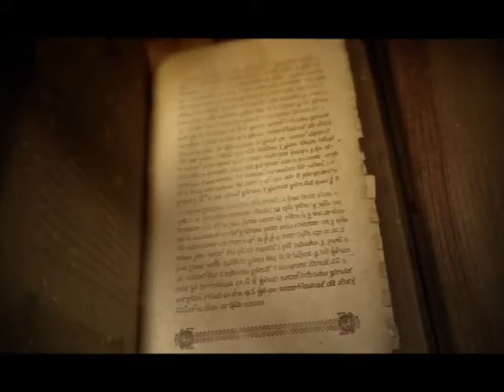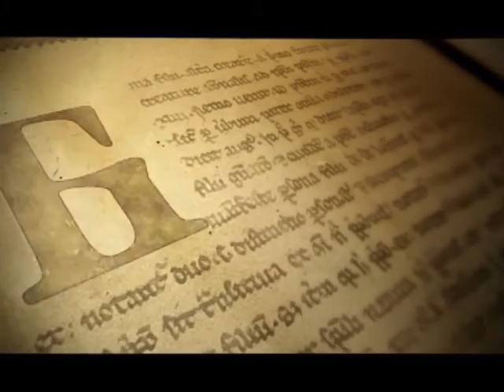SAMO SLOVENSKI SA MILOŠEM STOJKOVIĆEM - MILAN STAMATOVIĆ I 2 DEO